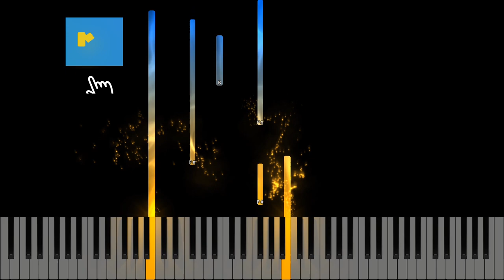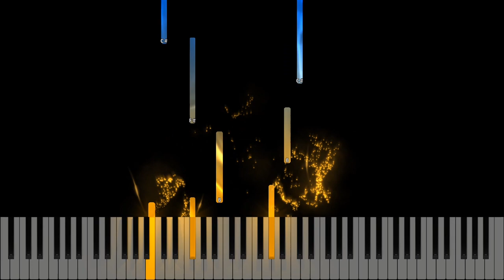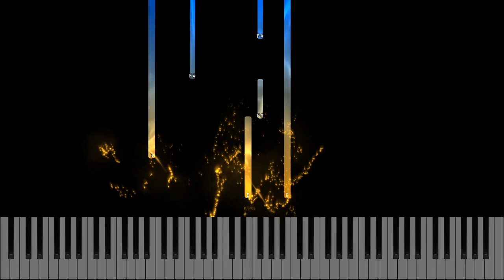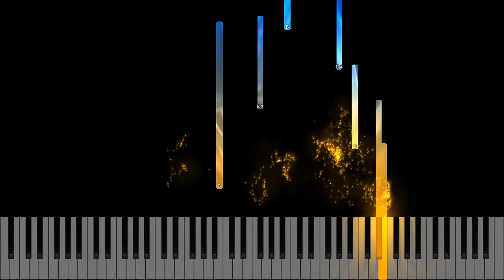Dragostea Dintâi - Creation House (feat. Adi Kovaci) - Negativ Pian - Tutorial Pian - #509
Gama :  Mi Major
Tempo :60
🎹Pianul pe care-l folosesc : Roland FP 30